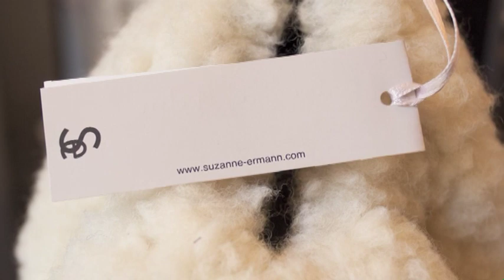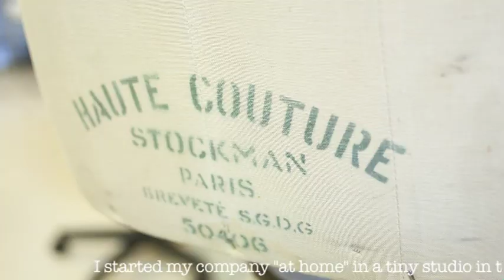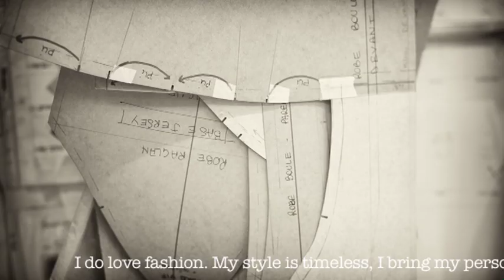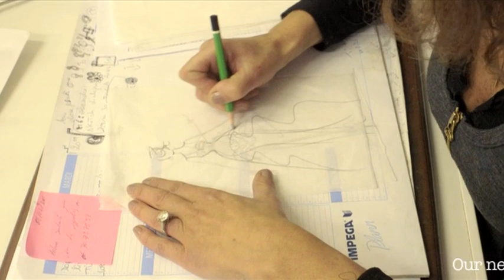Suzanne Ermann Couture in Paris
We met up with Suzanne Ermann a few days back in Paris. It was great meeting her and discussing on the art of the cutting, the love of work well done, the sense of perfection. All were part of Suzanne Ermann's early days at the school of the Chambre Syndicale de la Couture in Paris. After training at Chantal Thomas, Chanel and Thierry Mugler, she decides to launch "Suzanne Ermann" in Paris. She first opened a modest workshop rue de Seine. Her evening gown & cocktail dresses quickly drew attention from a large Parisian audience. Next, Suzanne Ermann wedding dresses emerged and have taken off ever since.
Her style « classic with a modern twist »